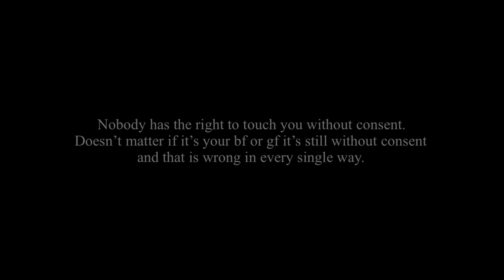“Consent” | A short Harry Potter skit | Pansmione? (Warnings in the beginning of the video)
If you ever hear of or witness somebody touching somebody else without consent you have to report it or stand up to that person. This can traumatize any Boy/Girl for the rest of their life. It happens to mostly girls but it can happen to boys as well so don’t think That because it’s a boy it’s not harassment or assault because it most certainly is no matter the gender. SPEAK UP!